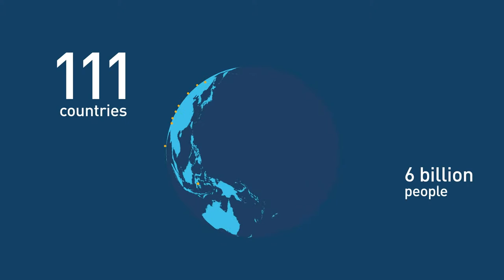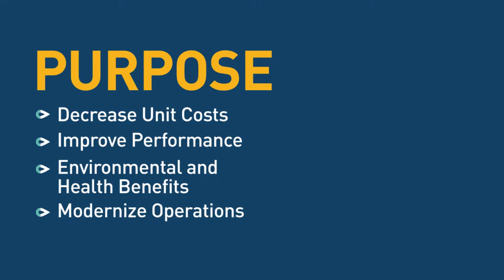Washington DC Water Video Production: “Joining Forces for Better Water Services,” World Bank Group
Based on the World Bank's Global Solutions Group report, "Joining Forces for Better Services: When, Why, and How Water and Sanitation Utilities Can Benefit from Working Together." The video introduces the report and toolkit resources that provide recommendations for successful aggregation. The recommendations are based on evidence and observed experiences rather than on theoretical considerations; and sometimes the advice runs counter to conventional wisdom with regard to aggregation practices.

RESOURCES

TRANSCRIPT

Dambudzo Muzenda, Water & Sanitation Specialist, WBG: Aggregation is actually a fairly recent trend. You know, we've had, in the past 15 years, about 75 percent of all the cases of aggregation have happened. So, we're still learning a lot about it.

Title: Joining Forces for Better Services: When, Why and How WSS service providers can work together

David Michaud, Practice Manager, Water, WBG: So what this report tries to do is to provide an evidence-based policy advice on when aggregation is likely to be successful and how to make it successful.

Bill Kingdom, Global Lead, WSS, Global Water Practice, WBG: It doesn't come saying aggregation is good or aggregation is bad. It comes saying, look, aggregation is one possible tool. We've looked at these examples and this is what we've found.

Maria Salvetti, Practice Manager, Water, WBG: One of the main find-findings is that aggregation does not bring along economies of scale all the time.

David Michaud, Practice Manager, Water, WBG: So, there are tradeoffs and transaction costs associated with economies of scale.

Dambudzo Muzenda: The report presents a number of important success factors. The most important one is to have clarity about the purpose of aggregation.

David Michaud, Practice Manager, Water, WBG: What is the policy outcome you are looking for? Are you trying to save costs? Are you trying to improve services? Are you trying to get environmental externalities?

Maria Salvetti, Practice Manager, Water, WBG: If you skip the first step, then you might not be able to achieve a successful aggregation.

David Michaud, Practice Manager, Water, WBG: How do you design it in a way that’s going to lead to success?

Maria Salvetti, Practice Manager, Water, WBG: So we have 14 case studies that we’ve really been looking at in detail and we’re really giving the recipe of what has been done in each of those 14 case studies. What has worked under which circumstances it worked, what were the obstacles and how they were overcome.

Dambudzo Muzenda, Water & Sanitation Specialist, WBG: it provides the evidence base, the concrete examples, a roadmap, as well as a toolkit that I think would be very useful.

Bill Kingdom, Global Lead, WSS, Global Water Practice, WBG I think this report will really will help people think through those issues.